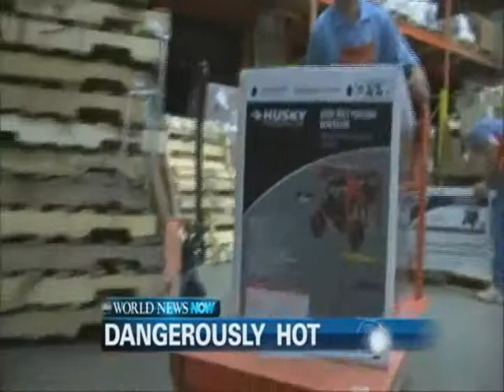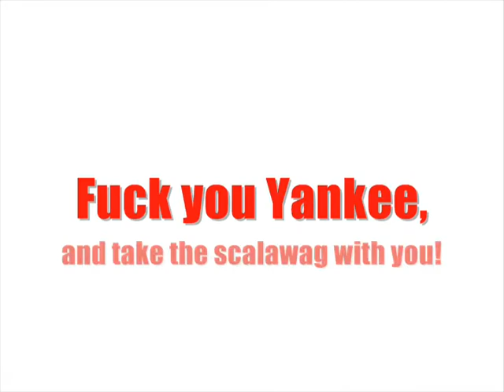Limerick [Fourth of July 2012]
Hotter than a firecracker on the Fourth of July.